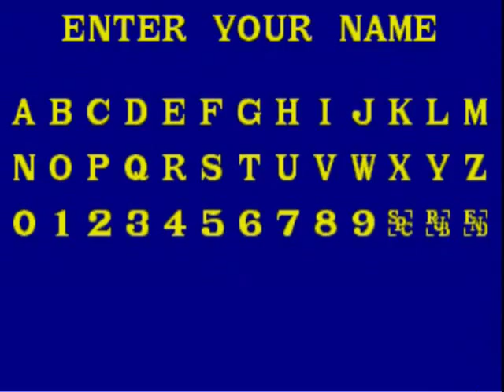Let's Play Paperboy - Part #1: Poorly Constructed Houses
I'm doing this series at the request of my little brother.  I plan to post all five videos of it tonight.